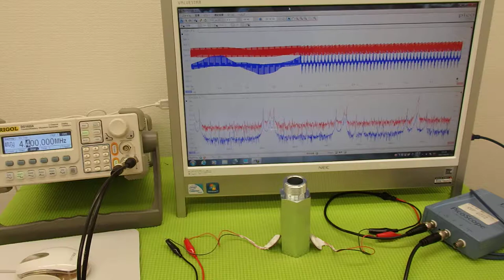超音波プローブの発振制御による表面検査技術